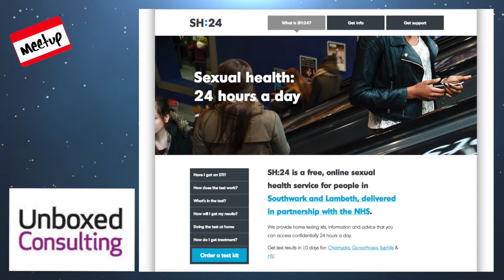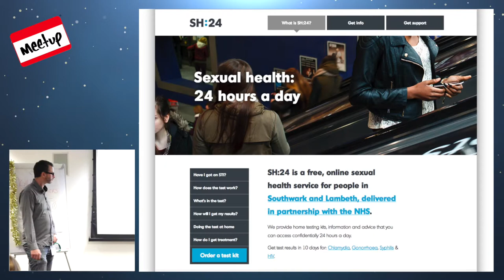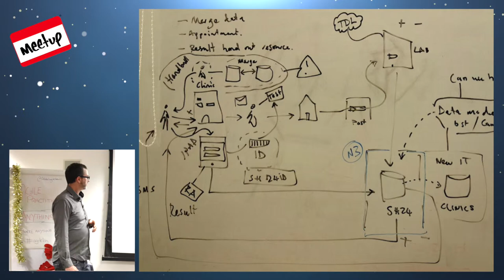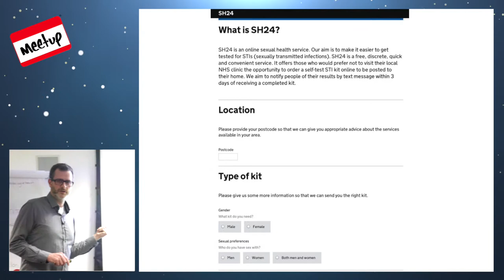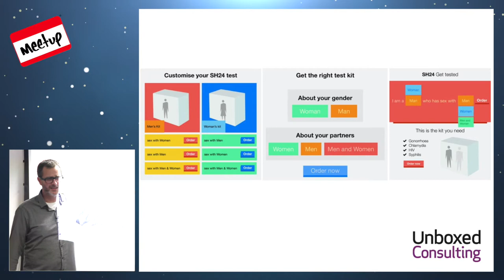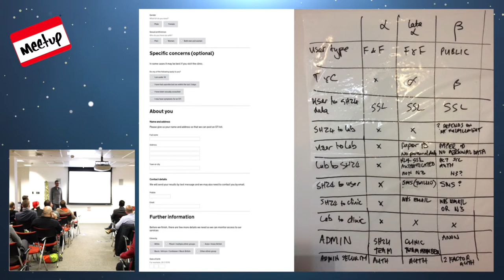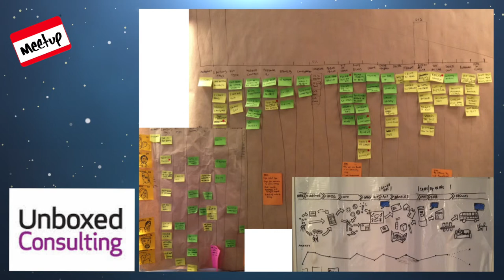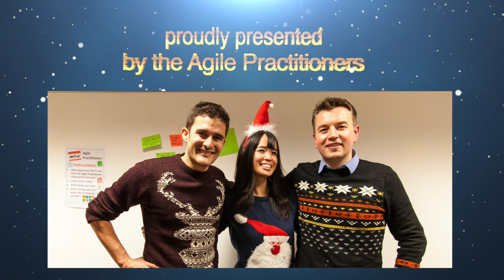Martyn Evans (Unboxed Consulting) - SH:24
This video is about Martyn Evans (Unboxed Consulting) - How new digital services can effect real change in public health.

He was talking at the Anything 10 of our Agile Practitioners Meetup.